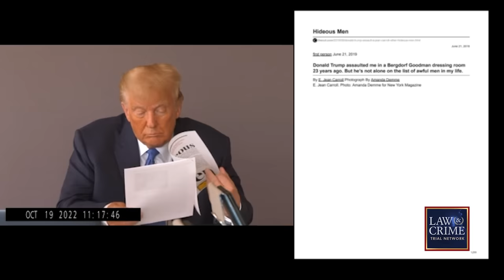Donald Trump Gives Deposition in Jean Carroll Rape, Defamation Case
WATCH: The deposition of former President Donald Trump by a lawyer for E. Jean Carroll, the writer who accuses him of raping and defaming her, was released in a court filing Friday. Watch the snippets of the deposition that the jury saw in court.